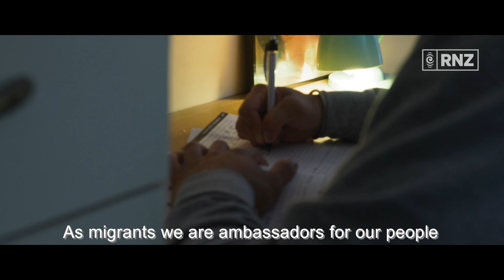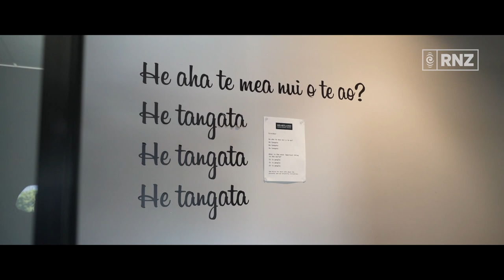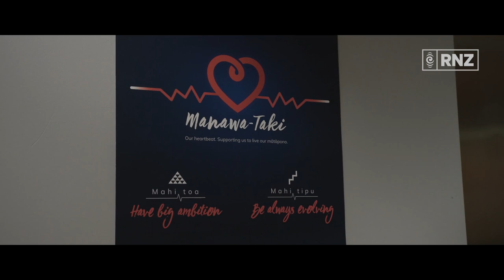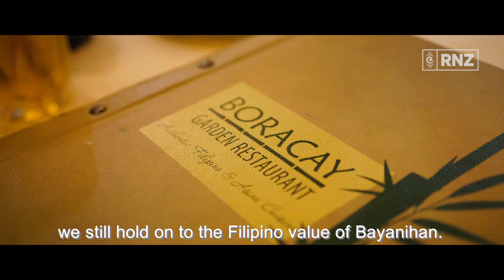GIANTS | S1 Ep4 | The Filipino Community | RNZ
Every year, families relocate to New Zealand from a diverse range of cultures that share a deep respect for whānau (family), community and whakapapa (ancestry).

In the seven-part video series Giants, we learn how these new New Zealanders see themselves as standing on the shoulders of their ancestors – 'giants' who paved the way for their own descendants to settle here and live lives that are meaningful. Discover how New Zealand's migrant communities are creating a fresh legacy while staying connected to their own cultures.

In this episode we learn about the Filipino community, one of the fastest-growing migrant communities in Aotearoa.